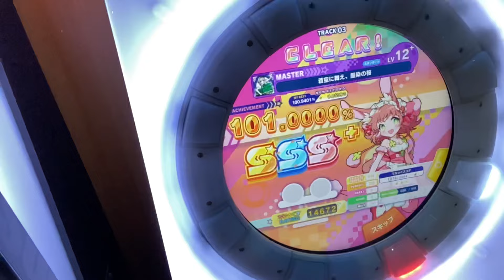蒼空に舞え、墨染の桜 AP+